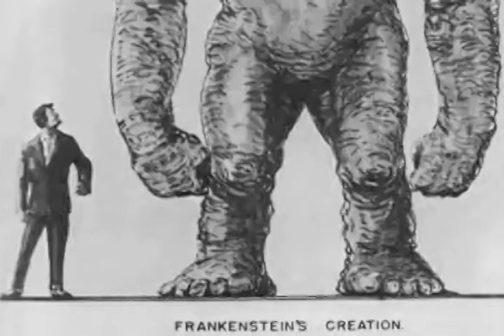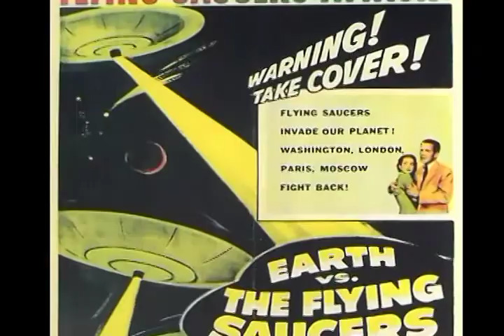How King Kong Met Godzilla: The Legend and the Legacy (2007).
Before HAIL TO THE KING: A KING NAMED KONG (2014) there was a documentary I made at Bunker Hill Community College called HOW KING KONG MET GODZILLA - THE LEGEND AND THE LEGACY.  This was part of an assignment for making a documentary, a short one that is.  Inspired by those Classic Media DVDs that came with those mini-documentaries, I thought to myself, "What if KING KONG VS. GODZILLA was released on DVD by Classic Media?  What would the extras be like?"  Thus, this documentary was born.  Using my brother as the narrator, my father played a part in this short movie, also, a friend of mine took part in this production as well, but got deleted due to time constraints.  Also, this is the first film where I used Ken Burns effects.
Well then, enjoy the show.